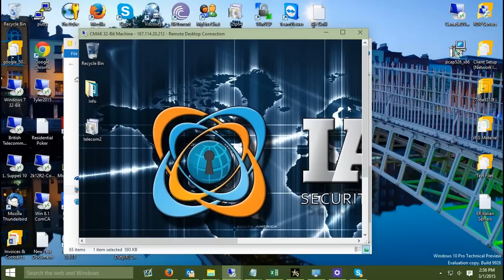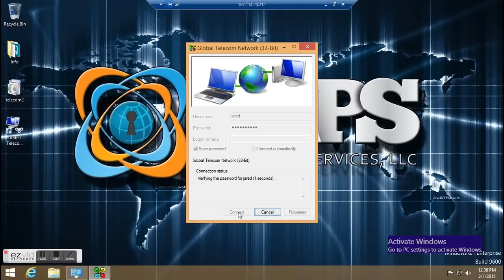IAPS Multi-Protocol Automated VPN Software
This short video will teach you how to effectively install and use the IAPS Multi-Protocol Automated VPN Software.